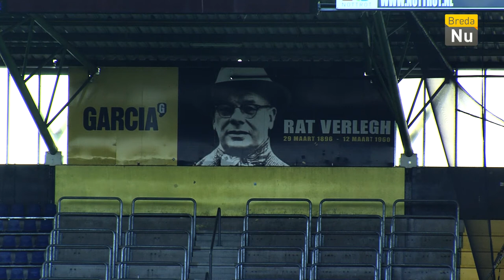NAC TV - Aflevering 5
Vandaag in NAC TV zijn we in het Rat Verlegh Stadion; we praten met Donny Gorter en Mats Seuntjes over de aankomende wedstrijd.